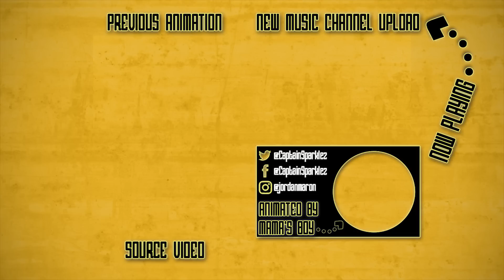THE HAPPY NETHER (Minecraft Animation)